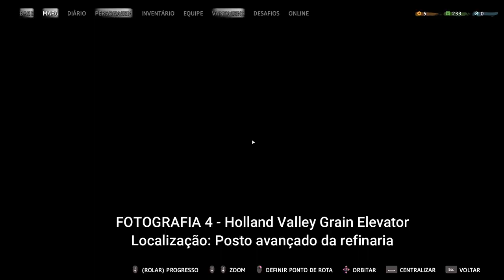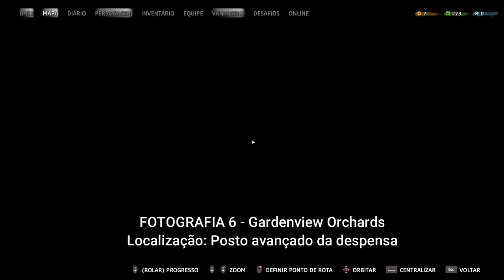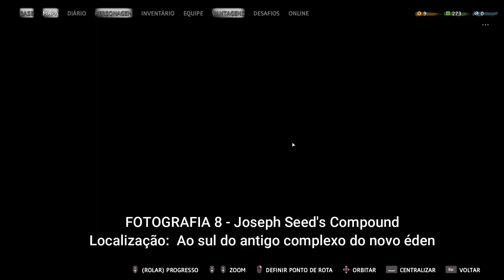Far Cry New Dawn - Missão Mil Palavras (todos os 9 locais fotográficos)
Uma senhora chamada Tracey Lader,  tentou recapturar os bons e velhos tempos através de uma série de fotografias. Ela obviamente encontrou algum tempo para tirar fotos icônicas do condado de Hope em seu auge, e agora cabe a você descobrir onde essas fotos de Far Cry New Dawn foram tiradas. Há nove Far Cry New Dawn Fotografias para encontrar no jogo, espalhadas por todo o mapa.

0:00 - Localização Missão Mil Palavras
0:34 - John Seeds Ranch
1:24 - Nick Rye's House
2:00 - Fall's End Water Tower
2:49 - Holland Valley Grain Elevator
3:28 - Bridge of Tears
4:23 - Gardenview Orchards
5:04 - Mastodon Geothermal Park
6:00 - Joseph Seed's Compound
7:04 - Mckinley Dam